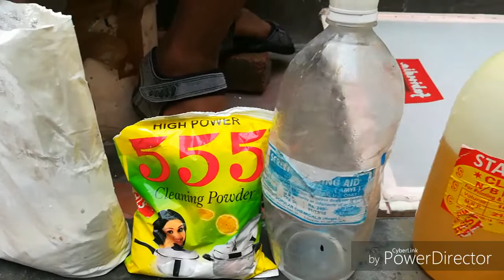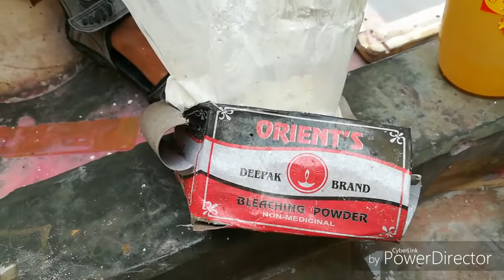how to wash screen after printing || स्क्रीन फ्रेम को आसानी से कैसे धुलें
About this video : Hello friends bahut bahut swagat hai aap sabka hamare youtube m tech channel me. Friends iss video ko dekhkar aap indirect film ( 5 star film) se print hone ke baad screen frame ko bahut hi asani se clean kr sakte hain.ummeed karta hun a video aap sabko pasand aayegi friends video ko like aur channel ko subscribe share jarur kijiye. Dhanyabad